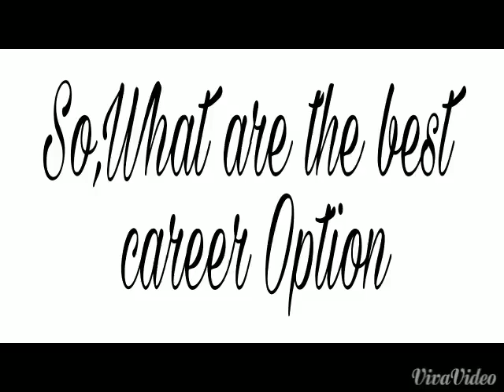Different Career Options After 12 th science.....!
Career options after 12thEngineering
Most of the 12th students take up engineering course for careers in electrical, electronic, mechanical, chemical, aeronautical, computer and other fields. A minimum score of 50 to 60 percent in the 12th is enough to get a decent college in India.
MBBS
Top scorers in 12th usually sought a career in medicine. This would help the students take up a career as allopathic doctor. After completing MBBS, the candidate can take up post graduation diploma or MD in any specific field of medicine like cardiology, urology and so on.
BAMS
This is less sought career field than MBBS. This path is chosen by the candidates would wan to take up ayurvedic medicine as their career. This has a lot of popularity in India and in abroad.
B.Sc Nursing
Those who want to get trained in theoretical and practical fields of nursing would take up this path. This path is also chosen by the students who want to get a career as soon as possible. Indian nurses are highly sought in many Middle East and western countries. Both men and women can take up this course.
B.Sc (Hons)
This helps to pursue an aspiring career in academics. One can take up specific fields like physics, zoology, chemistry or other fields to do masters and join any research firm or government organizations like ONGC.
B.Sc Anthropology
If one wants to take up a career as curator, tour guide, research scholar, culture resource manager or any other career in socio-cultural development of human, B.Sc anthropology is the best option.
B.Sc Physiotherapy
This is taken by the students who want a career in any leading hospitals, rehabilitation departments, municipal or private bodies or to start up a private practice in physiotherapy.
This is a well sought career by many students. The job opportunities in this field are numerous and thus students are very much interested in this field.
B. Arch
This career option is for those who want a career in Architecture. This would provide a degree that is equivalent to BE. One has to take up AIEEE or NATA for getting a reputed college.
BBA
Those who want a career in management can take up BBA. After completion of BBA, one can take up PGDMA or MBA for higher studies.